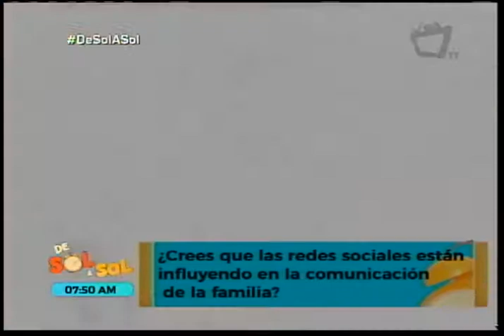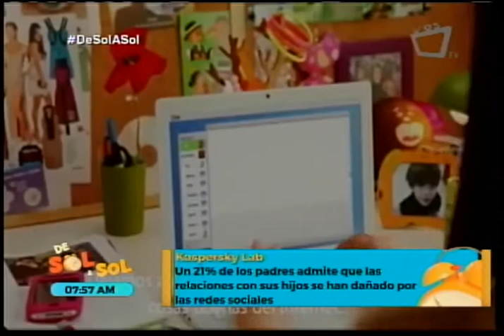Revista de Sol a Sol: Redes sociales versus familia